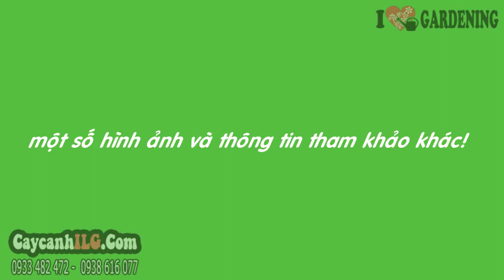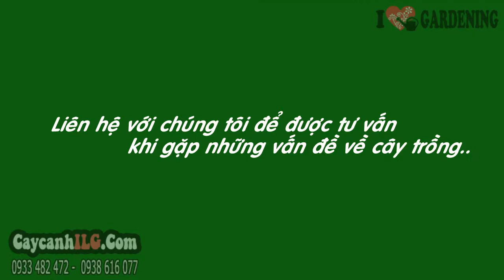Bán Cây Ổi Sẻ Ăn Trái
Cây Ổi

Cây ổi hay cây Phan thạch lựu, thu quả, kê thỉ quả, phan nhẫm, bạt tử, lãm bạt… có tên khoa học: Psidium guajava L., thuộc họ Sim (Myrtaceae).
Cây ổi là cây cảnh trái, thân gỗ nhỏ. Là cây sân vườn nên thường trồng ngoài trời. Đặc điểm cây ổi: Là cây gỗ nhỏ, cao từ 3-6m. Thân non màu xanh, thân già nâu xám, có lớp vỏ mỏng trơn nhẵn bong ra thành từng mảng. Cây phân cành nhánh, lá đơn, mọc đối. Hoa màu trắng mỏng, quả mọng hình cầu màu xanh.

Tất cả thông tin, cách chăm sóc và giá Cây Ổi tại